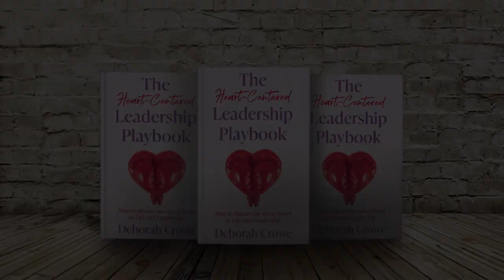EP 264: Navigating the Tech Terrain: A Conversation with Douglas Squirrel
Want to become more heart-centered? There’s a new playbook in town! Deb has released her first book The Heart-Centered Leadership Playbook: How to Master the Art of Heart in Life & Leadership!

Douglas Squirrel embarked on his leadership journey as the CTO of financial software firm TIM Group, revolutionizing web application development for major investment banks and hedge funds through agile methodologies. Remarkably, he nurtured the Technology organization from its inception to a team of 49, maintaining exceptional standards of quality and resilience. Notably, TIM Group's recent acquisition by Mergermarket Group is a testament to the impactful work accomplished during his tenure.

After that he was CTO at the flash sales company Secretsales, implementing and improving methods for releasing new features several times a day as well as moving to Amazon Web Services to save £250,000 per year, driving over 50% of revenue from mobile devices using responsive design, and building the first successful flash sales loyalty program in the UK.

Transitioning to the position of VP of Technology at Osper, a pioneering payment card company, Douglas played a pivotal role in fostering financial literacy among kids and parents. Instrumental in achieving remarkable conversion and referral rates, he led a development team that deployed daily features, actively contributed to inventive solutions, and consistently enhanced tools and methodologies. For deeper insights into Osper's technological advancements, Douglas encouraged the exploration of the Osper Technology blog.

Driven by a passion for facilitating rapid growth and productivity enhancements in development teams, Douglas embraced shorter-term consulting roles to extend his expertise more broadly.

Last but not least! Douglas is offering one free certificate to one of our listeners, this certificate permits you to ask questions of software developers, system admins, designers, QA staff, and other technologists, check the full episode to understand more and contact him at

The Heart-Centered Leadership Playbook on Amazon!